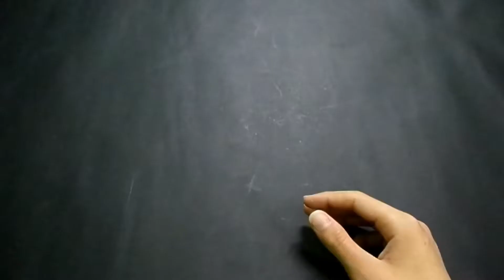صنع منجنيق ( اله حربية ) بالورق قوى جداً ويطلق لمسافات بعيدة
شرح طريقة كيفية صنع اله حربية ( منجنيق ) بالورق قوى جداً ويطلق لمسافات بعيدة
قناة اصنع بنفسك . اصنع بنفسك من الورق . اصنع اشياء من الورق